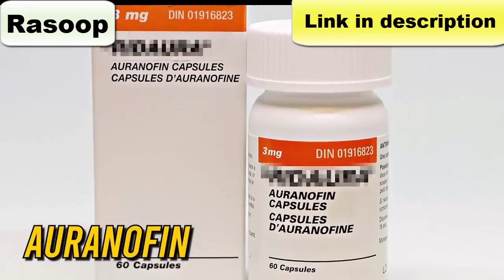An Anti inflammatory Drug Helps Diabetes too First Of Its Kind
Followings are Dr. Ergin recommended alternatives:
1. AMICLEAR - Activates Energy, Metabolism, Blood Sugar

2. METAFAST - New Science of Blood Sugar

3. Lanta Flat Belly Shake

Baylor College of Medicine researchers discovered that the rheumatoid arthritis drug auranofin can potentially be repurposed to improve diabetes-associated symptoms in mice. Let's dig more as Dr. Ergin talks about it on this video.

ho is Dr. Ergin? Dr. Ahmet Ergin is an endocrinologist with a particular interest and passion for diabetes care. Dr. Ergin earned his medical degree with honors at Marmara University School of Medicine in Istanbul, Turkey. Then, he completed his internal medicine residency and endocrinology fellowship at Cleveland Clinic in Cleveland, Ohio. He is a board-certified physician in Internal Medicine and Endocrinology, diabetes, and metabolism. He is also a certified diabetes education specialist.

Video Credit: SugarMD